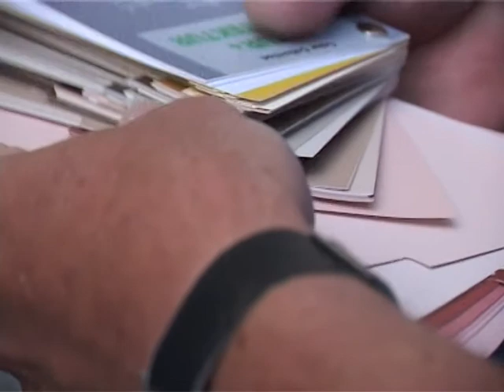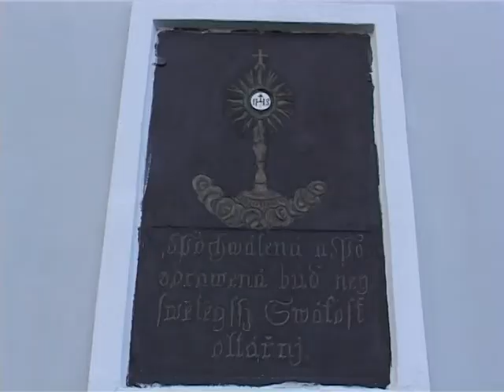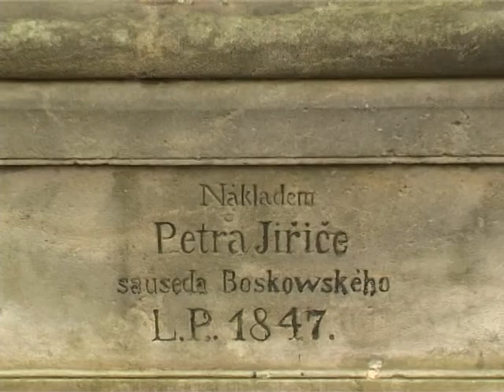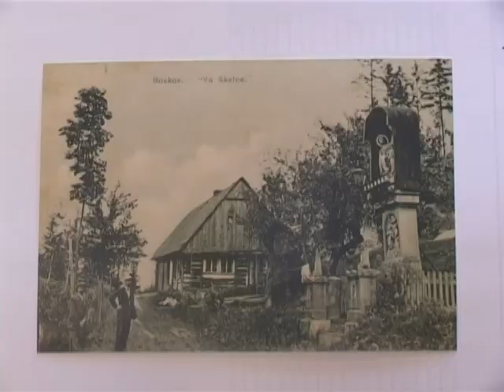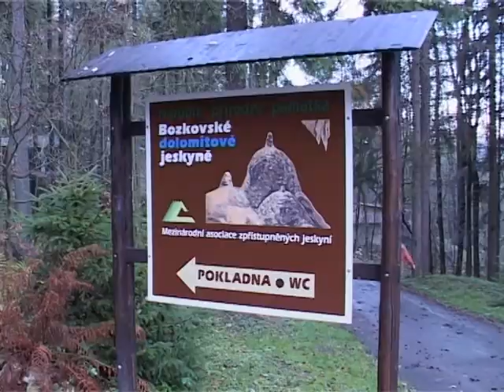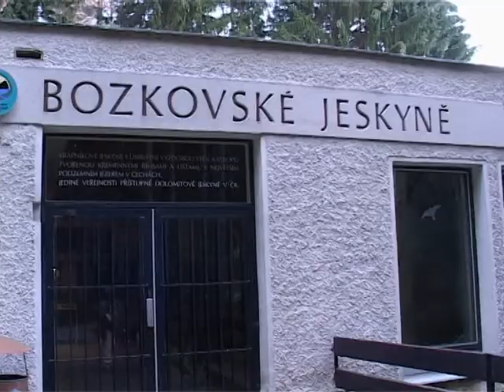Jak se žije na Bozkově